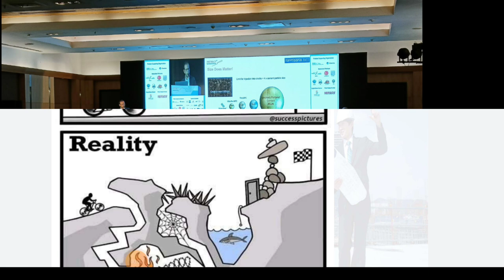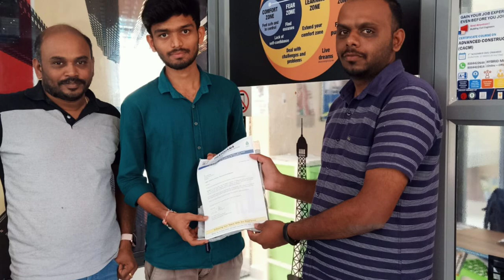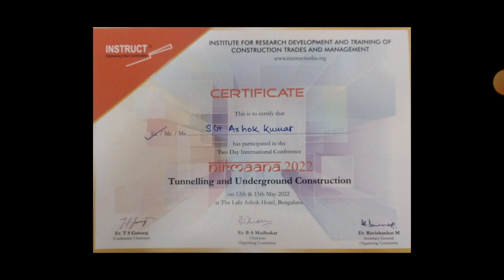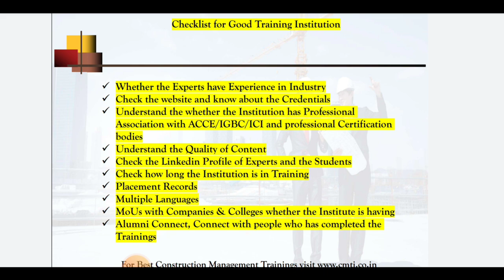7 Engineer get job today | Get skills civil Engineers | Field Training for freshers | 100+ opening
Wonderful opportunity for Engineers !!! to get Best Placement Oriented Course

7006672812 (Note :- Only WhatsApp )